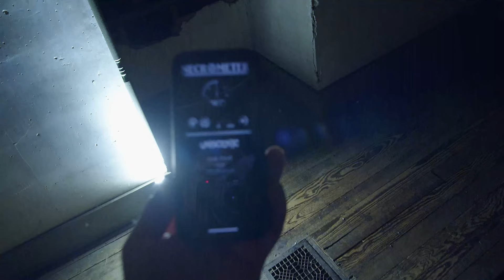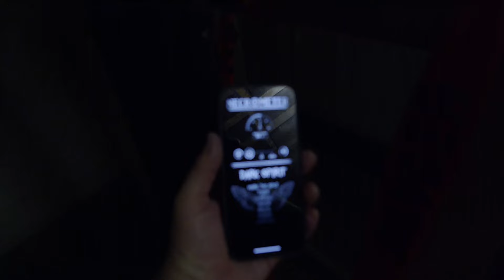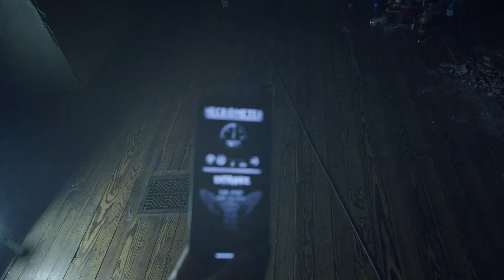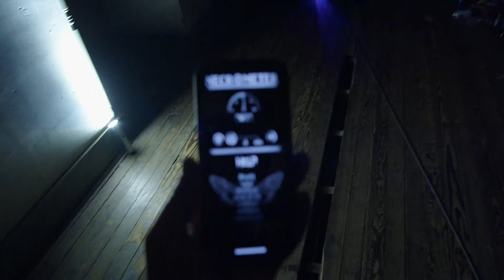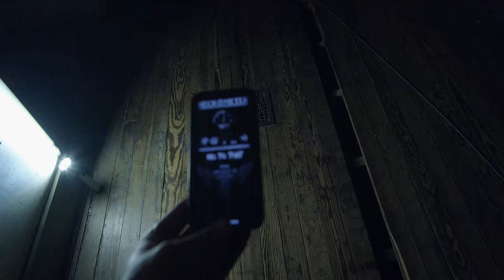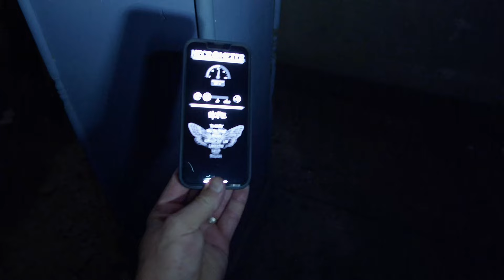Scary Paranormal Investigation!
Josh heads to the attic for a paranormal investigation inside of Malvern Manor!